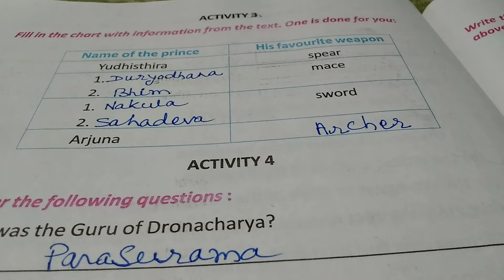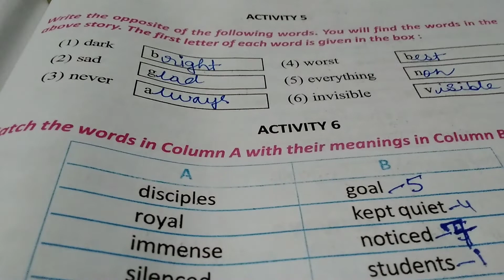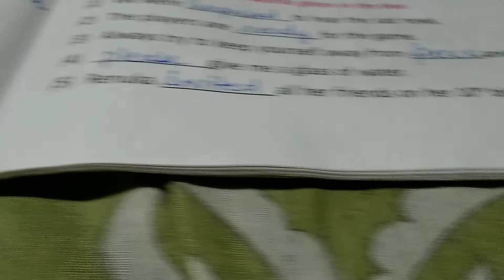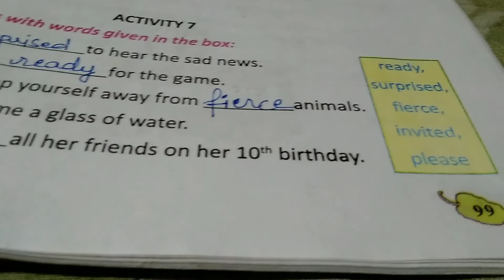The Bird's eye class 5 lesson 9 activities explained in Hindi WBBSE